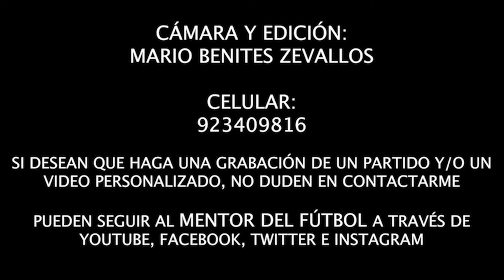20-10-2024 | ⚽ MAMÁ CHOLA 2-0 SPORT CHINO YUFRA 🏆 COPA DE CAMPEONES / EL PORVENIR - LA VICTORIA 🧨